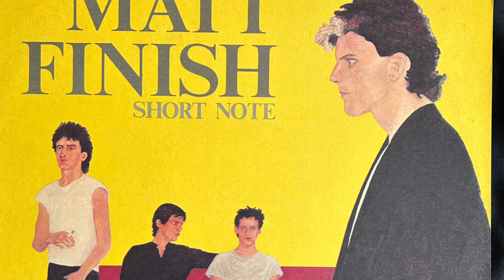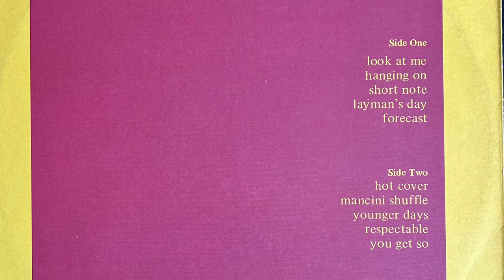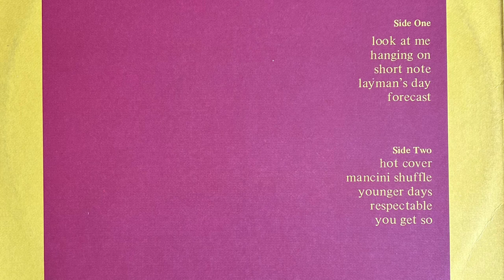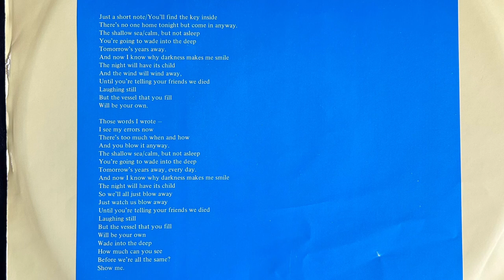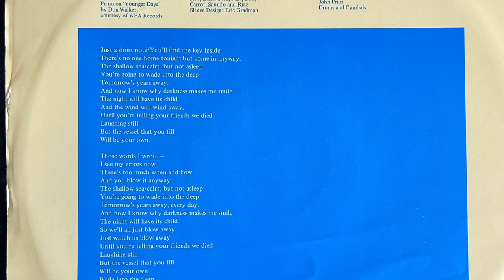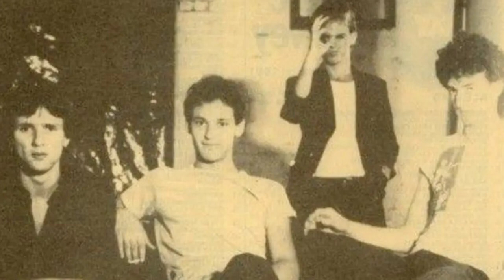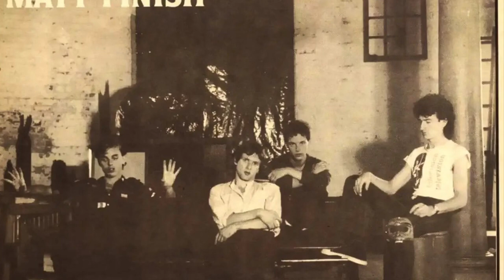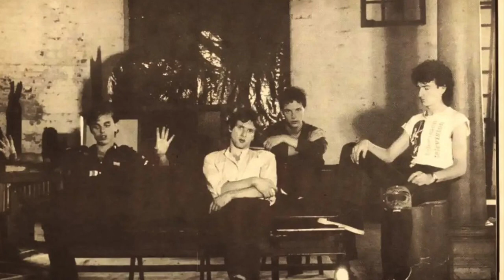Matt Finish - Short Note (1981)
The full first album from Matt Finish, along with some bonus tracks

Matt Moffitt - Guitar and Vocals
John Prior - Drums
Rick Grossman - Bass
Jeff Clayton - Rhythm Guitar

0:00 - Look At Me
3:55 - Hangin’ On
6:58 - Short Note
11:00 - Layman’s Day
14:26 - Forecast
18:37 - Hot Cover
22:22 - Mancini Shuffle
27:06 - Younger Days
30:38 - Respectable
34:12 - You Get So
38:54 - C.I.A. (1980 B-Side)
42:34 - Mancini Shuffle (Single Version)
46:27 - Short Note (Orchestral Version)